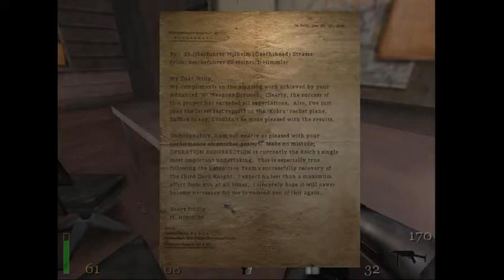Return to Castle Wolfenstein mission 3 part 2 :rocket base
Well it's pretty much guns blazing from there